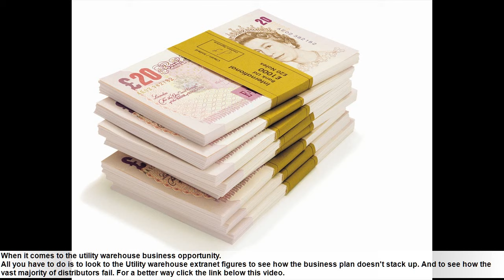utility warehouse broadband problems - utility warehouse broadband complaints connection problems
utility warehouse broadband problems GET THE yougov TRUTH - Utility Warehouse Broadband Reviews|Utility Warehouse Broadband Problems 32 The Utility Warehouse reviews. This video source

Utility Warehouse extranet login page is where you won't find the publication Caution Avoid Hidden Secrets of Promise

Find and compare the best Utility Warehouse broadband deals and packages

Below is our Utility Warehouse review

The Utility Warehouse Compensation Plan

Utility Warehouse Reviews Martin Lewis says,”Utility Warehouse's energy price promise is hilarious and the cheapest energy guarantee isn't true

The Review Centre website carries 260 customer reviews for Utility Warehouse Broadband
Existing members · Help · Welcome to the Utility Warehouse · Get in touch · Partner login

UWCLUB Utility Warehouse Scam Uwclub Utility Warehouse Scam CHALLENGE Free Report @
Alternatives to utility warehouse broadband and home phone video stream video download

The problem with positive utility warehouse reviews money saving expert of utility warehouse is that they are often given by telecom plus plc distributors An honest and in-depth appraisal of realistic, achievable Utility Warehouse distributor earnings with examples
To get in touch with a member of the Utility Warehouse broadband technical support team, call this number: 0 If you find that your utility warehouse broadband speed test is not what you were promised or what it should be

utility warehouse broadband complaints connection problems. Jackie Davies Utility Warehouse UK, York
Utility Warehouse webmail or Web-based e-mail is a mail service intended to be primarily accessed via your web browser to send and receive email

reviews for utility warehouse broadband technical support.
utility warehouse broadband reviews | uwclub speed test problems. 21 Customer Reviews for Utility Warehouse
Jobs 1 - 10 of 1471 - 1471 Utility Warehouse Jobs available on Indeed
 national gay task forces certainly will feel this Utility Warehouse Login User

Download Utility Warehouse Clubhouse Apk 1

Options for receiving help with Utility Warehouse bills
Find alternatives to Utility Warehouse Compare broadband in your area
Read reviews of Utility Warehouse, share your experience and resolve your issues Utility warehouse distributor review pages are seen across the internet
Problems with Utility warehouse results in loss of email and Eagle Video website

 utility warehouse reviews 2015 says: